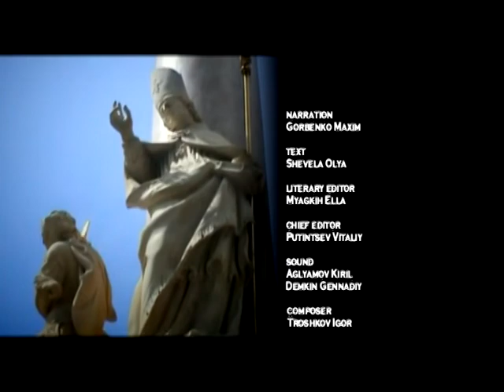Diego Velazquez. Spanish painter | English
Diego Rodríguez de Silva y Velázquez (1599 – 1660) was a Spanish painter, the leading artist in the court of King Philip IV of Spain and Portugal, and of the Spanish Golden Age. He was an individualistic artist of the Baroque period (c. 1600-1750). He began to paint in a precise tenebrist style, later developing a freer manner characterized by bold brushwork. In addition to numerous renditions of scenes of historical and cultural significance, he painted scores of portraits of the Spanish royal family and commoners, culminating in his masterpiece Las Meninas (1656).